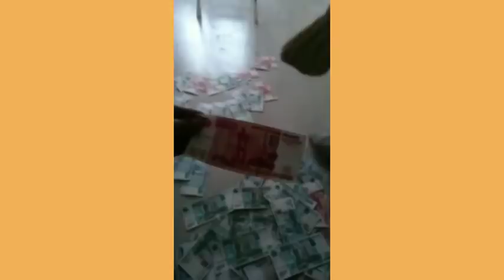Prikollar toplami 2